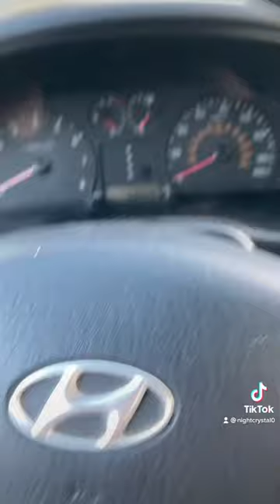160 Mph speedometer